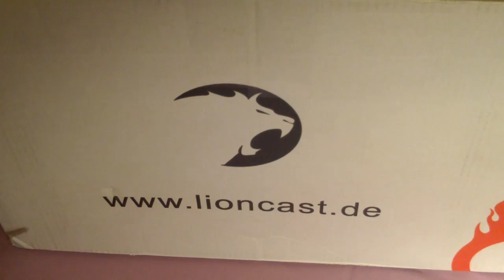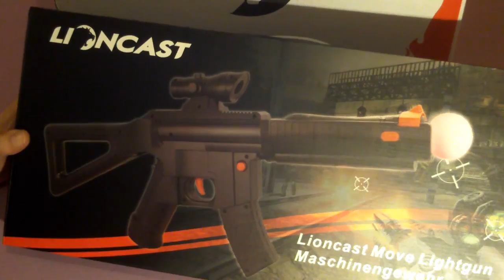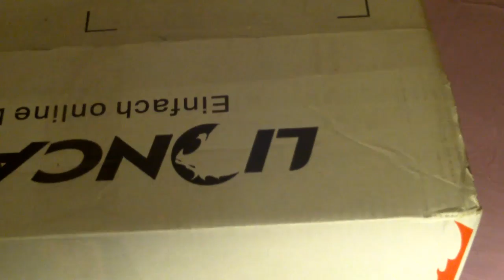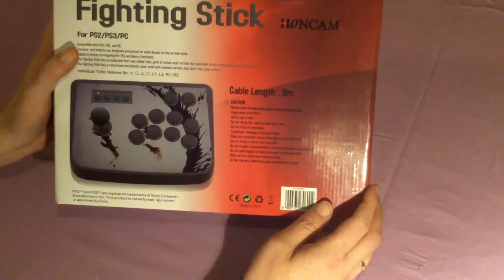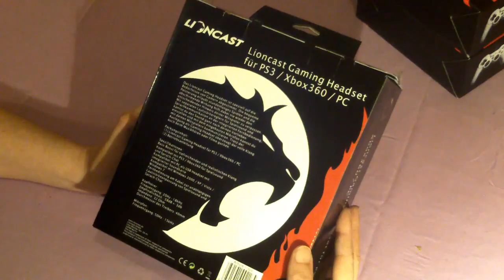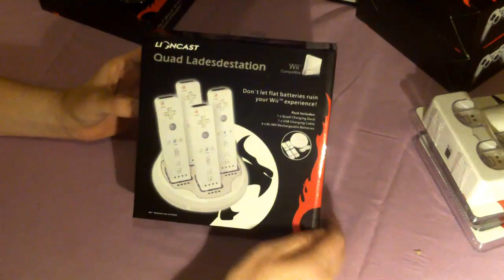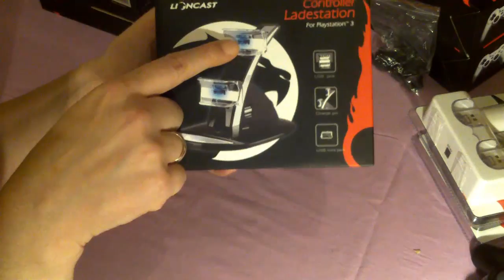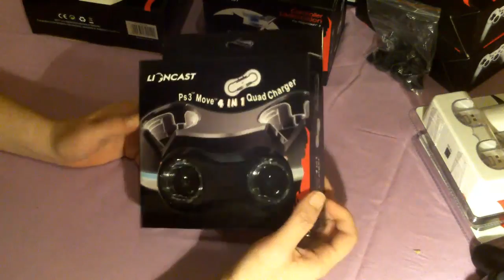Lioncast Unboxing - Konsolen Zubehör - PS3 - Wii - Xbox360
Hier mal ein recht langes Unboxing. Zu jedem Teil, kommt noch ein Unboxing und ein Review.